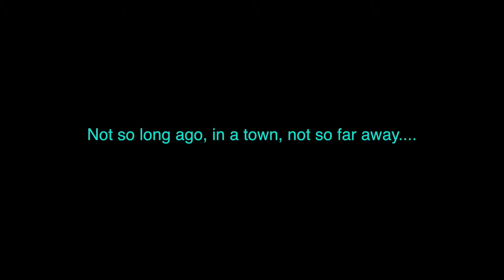Mr Rusch= General Hux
BASH 2019 Most Entertaining